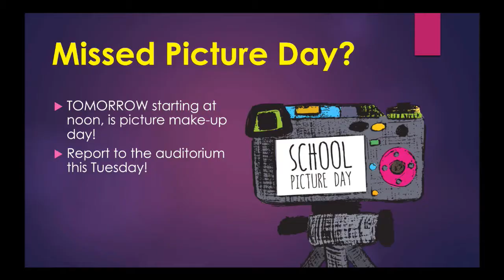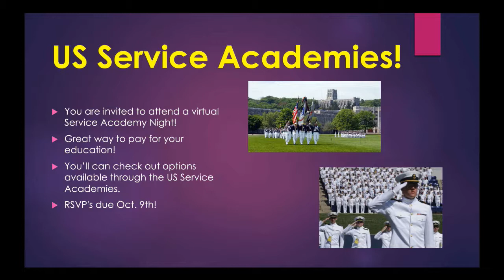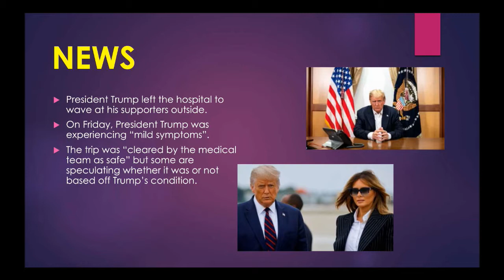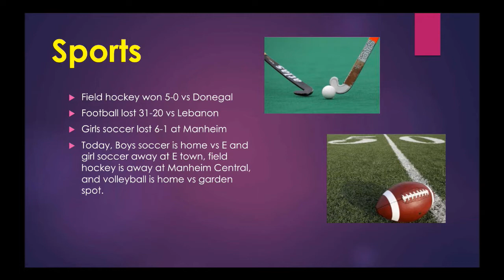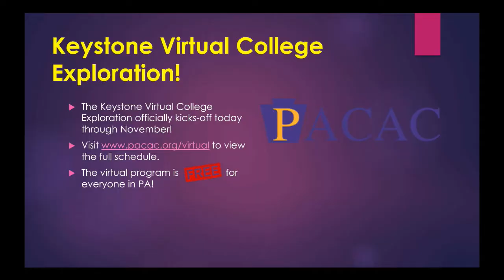2020 10 05